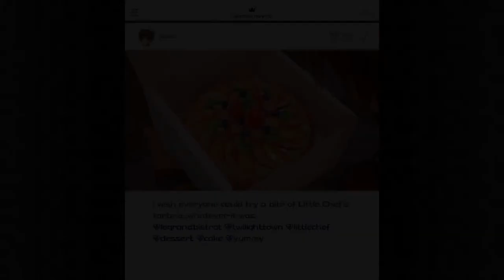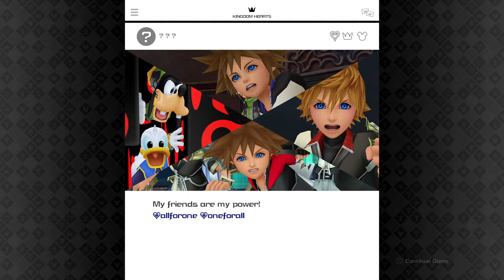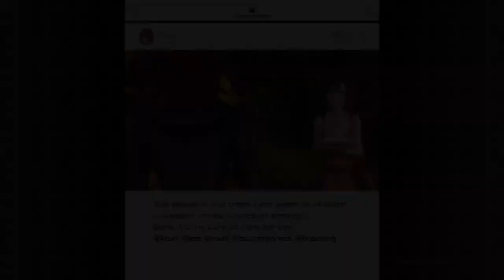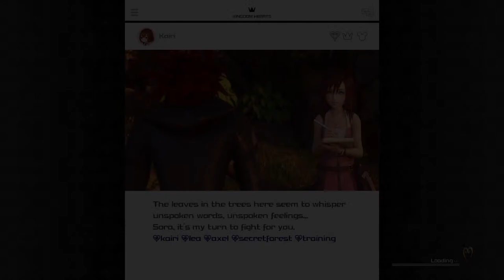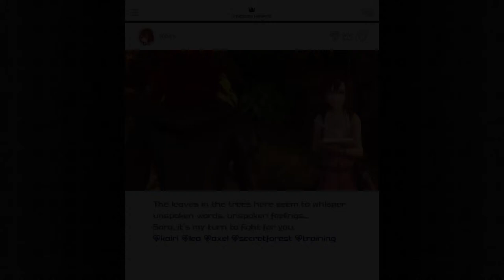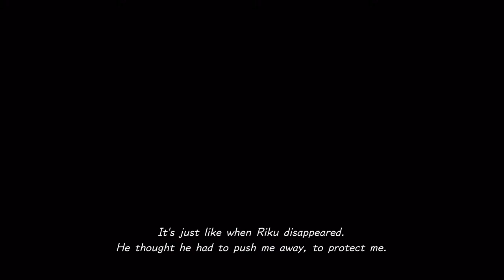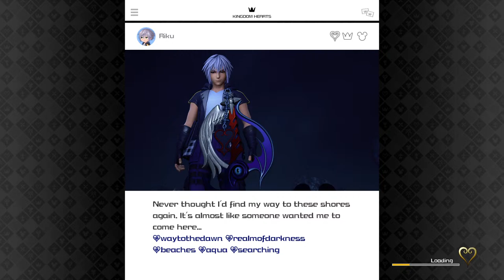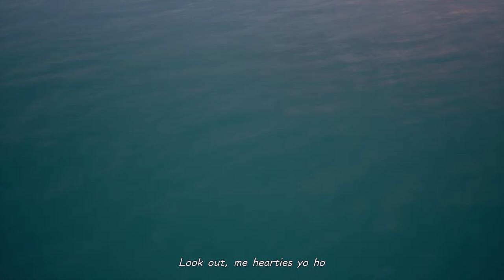Kingdom Hearts III - LIVESTREAM #5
LIVESTREAM from PS5.